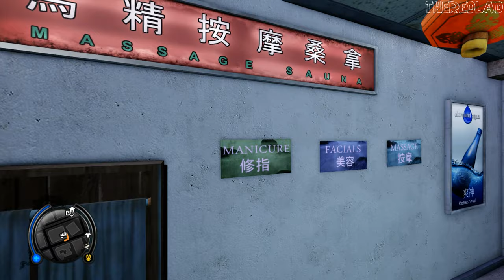Sleeping Dogs (Gameplay) Initiation [Mission 18] - No Commentary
Sleeping Dogs
Mission 18 : Initiation
[No Commentary]

"Sleeping Dogs" is an action-adventure video game developed by United Front Games and published by Square Enix. Set in Hong Kong, the game follows the story of Wei Shen, an undercover police officer tasked with infiltrating and taking down the notorious Triad organization known as the Sun On Yee.

The game begins with Wei Shen returning to Hong Kong after spending years in the United States. He is assigned to work for the Hong Kong Police Force and is given the mission to gather information on the Sun On Yee and its leader, the ruthless Winston "Dogeyes" Chu. Wei's deep connections to the criminal underworld make him a perfect candidate for this undercover assignment.

As Wei immerses himself in the Triad lifestyle, he faces numerous challenges. He must navigate the complex relationships within the Sun On Yee and gain the trust of its members. Wei's loyalties are constantly tested as he balances his duty as a police officer and his allegiance to his new criminal associates. Along the way, he encounters various characters, including his childhood friend and Sun On Yee member Jackie Ma, as well as other high-ranking Triad members such as Big Smile Lee and Broken Nose Jiang.

Wei's journey takes him through the vibrant and dangerous streets of Hong Kong, engaging in intense combat, thrilling car chases, and intricate stealth missions. He must prove his worth to the Triads by carrying out criminal activities while staying under the radar of both the police and rival gangs.

As Wei progresses through the game, he uncovers a web of corruption that extends beyond the Sun On Yee. He discovers that high-ranking members of the police force are involved in illegal activities, further complicating his mission. Wei must navigate these treacherous waters and make difficult choices that blur the line between right and wrong.

Throughout the game, Wei also deals with personal conflicts and emotional turmoil. He struggles with his dual identity and the toll it takes on his relationships and mental well-being. His loyalty to the police force is tested, and he questions whether the ends justify the means in his pursuit of justice.

The story escalates as Wei becomes more deeply involved with the Sun On Yee. He becomes a trusted member of the Triad and gains the attention of the enigmatic leader of the organization, "Uncle" Po. Wei's actions catch the eye of his police handler, Raymond Mak, who becomes increasingly suspicious of Wei's true intentions.

As tensions rise and the lines between friend and foe blur, Wei must ultimately make a choice: to remain loyal to his duty as a police officer or embrace his newfound identity within the Triad. The decisions he makes will have far-reaching consequences that shape the outcome of the game's gripping narrative.

In the climactic finale, Wei faces off against Dogeyes and his allies, culminating in a high-stakes confrontation that tests his skills, loyalties, and determination. The resolution of the game's plot depends on the choices made by the player throughout the story, offering multiple possible outcomes and endings.

"Sleeping Dogs" weaves a tale of crime, corruption, and redemption, exploring themes of loyalty, identity, and the blurred lines between law and criminality. It immerses players in the vibrant and gritty world of Hong Kong, delivering an engaging narrative packed with intense action and emotional depth.